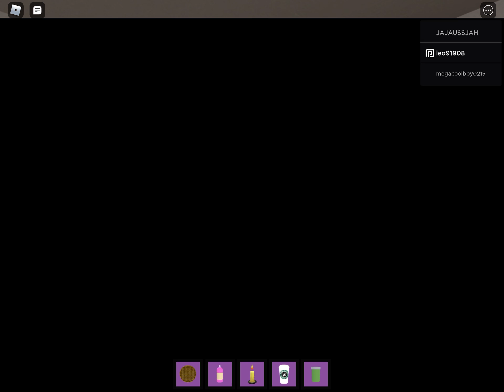Boris play’s hotel ep.3